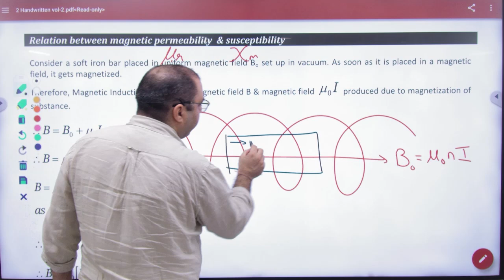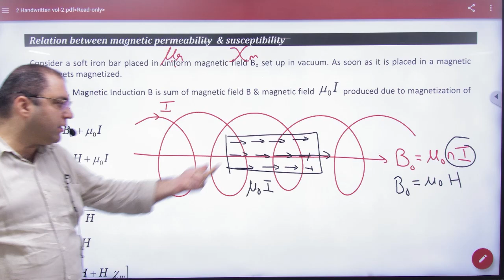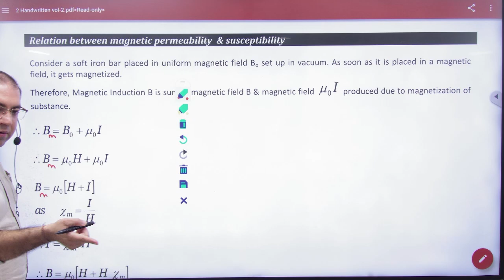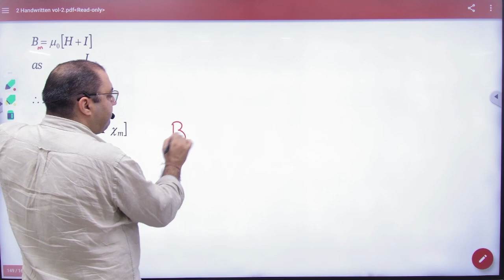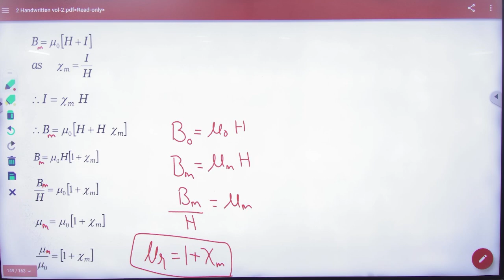3 Relation between magnetic susceptibility and permeability